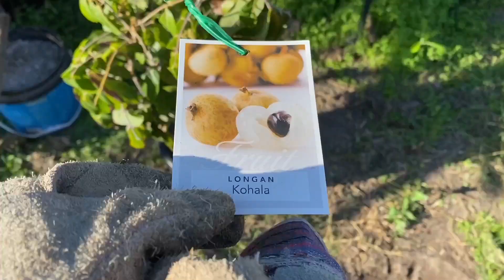20230826地植龙眼树，讲解果树种植要点和步骤 kohala龙眼（桂圆）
澳洲春天，地植一棵龙眼树。